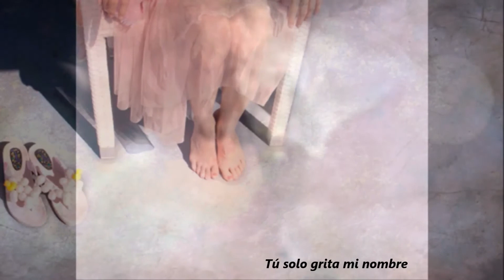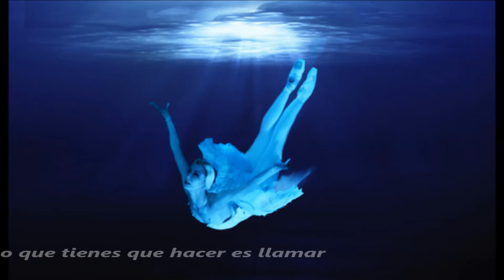You´ve got a friend ( Subtitulada ) & P. Balkou